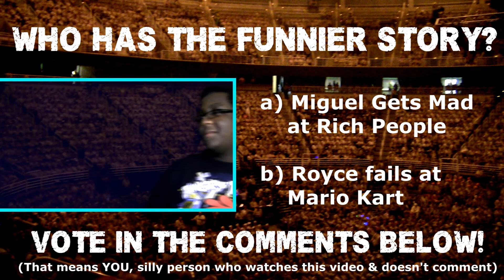ZOMGoosh! Battle of the Funnies: Rich People vs. Mario Kart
Season 4, Episode 9 of ZOMGoosh! The Best Damn Garage Comedy Talk Show Here on YouTube! Join us for funny news stories, bizarre stories, strange scenarios, and the funny things that happened during our week every Monday, Wednesday, and Friday on the VideoJoeYo YouTube channel!